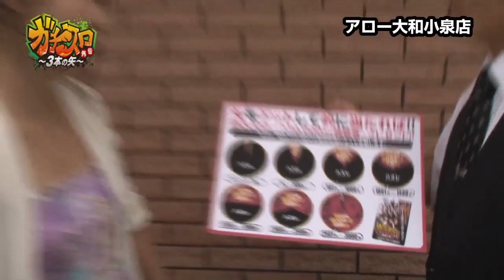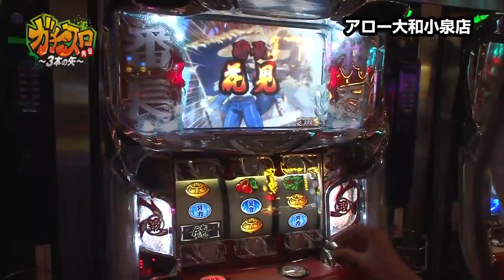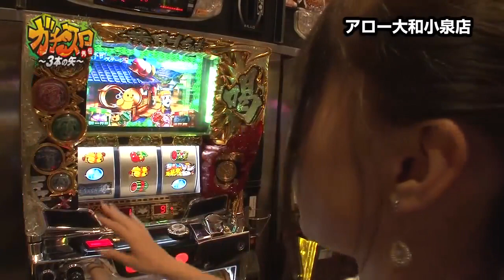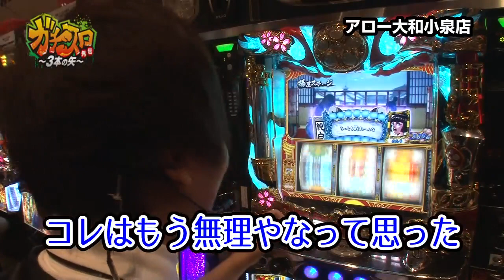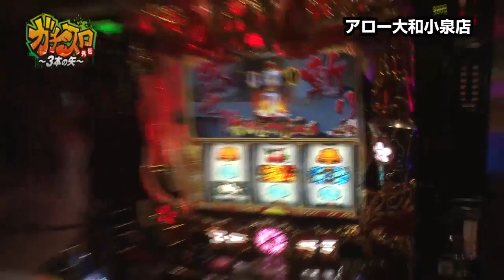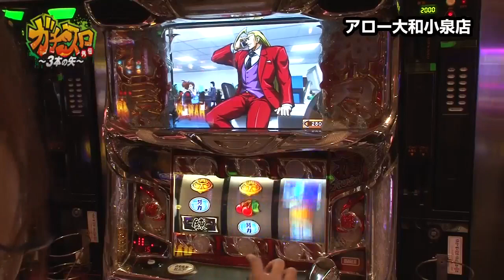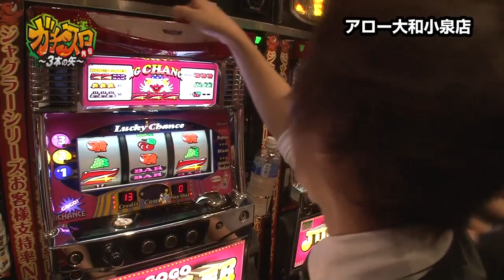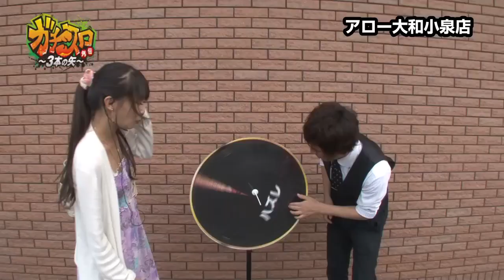ガチスロ外伝～３本の矢～ 第144話(2/3)【戦国パチスロ花の慶次～天を穿つ戦槍～】《コウタロー》《虹ひかり》[ジャンバリ.TV][パチスロ][スロット]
コウタロー・虹ひかりコンビの2戦目!!前回ある意味衝撃デビューを果たした虹。今回の実戦で汚名返上なるか？一方コウタローはガチで立ち回る宣言をするも、なんだか幸先不安です。そろそろクオカードの獲得お願いします!!

■実戦台： 戦国パチスロ花の慶次～天を穿つ戦槍～、押忍！サラリーマン番長、バジリスク～甲賀忍法帖～絆、パチスロ黄門ちゃま　喝、ニューアイムジャグラーＥＸ、ゴーゴージャグラーＫＫ